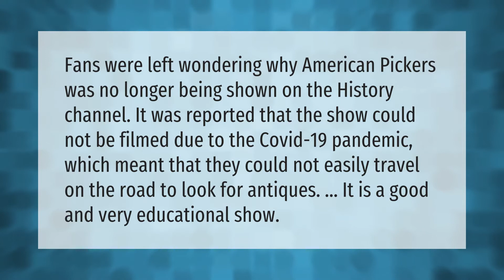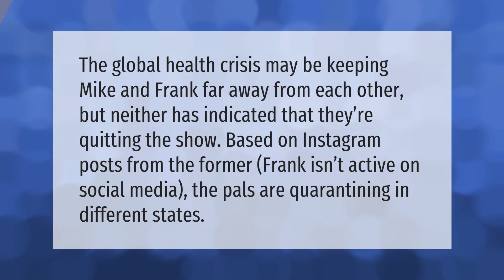Why is pickers discontinued?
00:00 - Why is pickers discontinued?
00:38 - Is American Pickers ending in 2020?

Laura S. Harris (2021, July 9.) Why is pickers discontinued?
    AskAbout.video/articles/Why-is-pickers-discontinued-257934